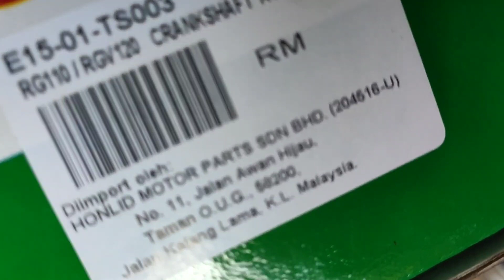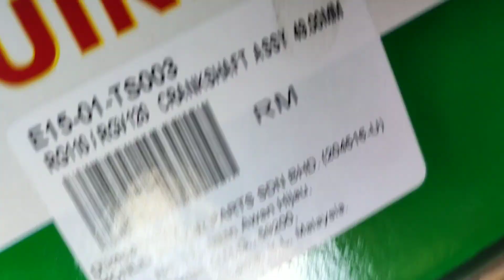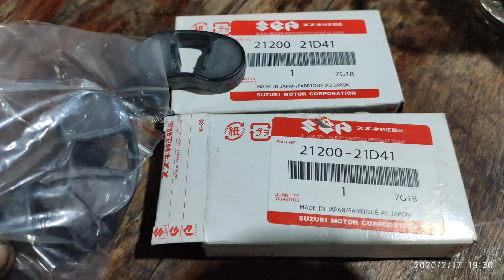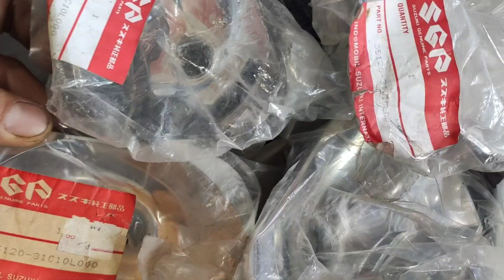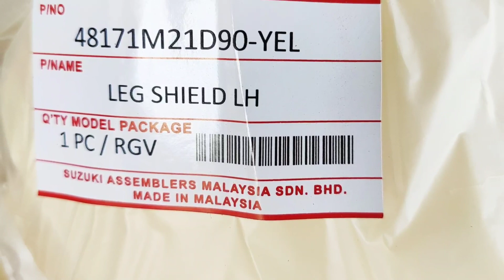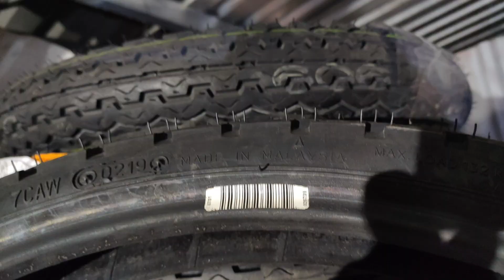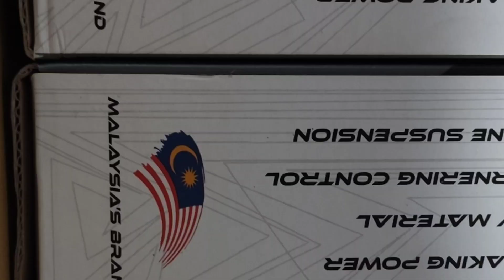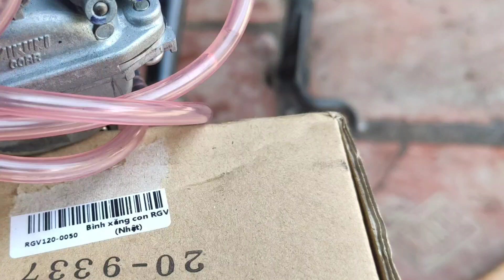Làm máy xìpo lên 6 số cho ae đam mê các tỉnh Đt +zalo0️⃣9️⃣83827768 hoặc0️⃣3️⃣54669379